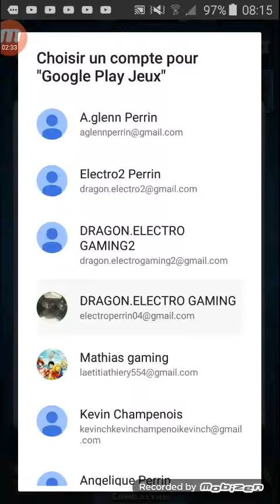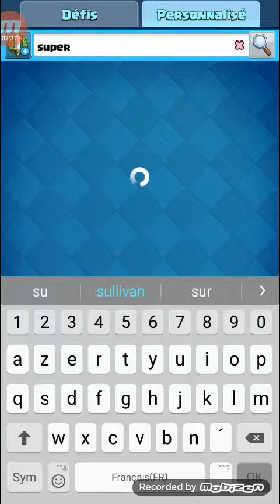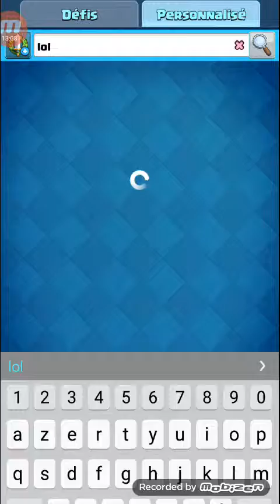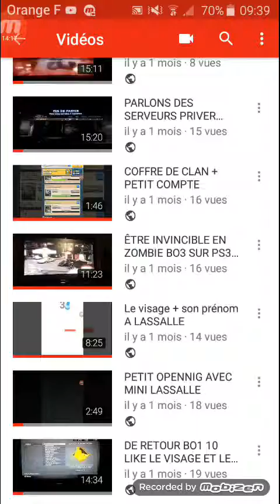ARÈNE 11 ARÈNE LÉGENDAIRE OMG